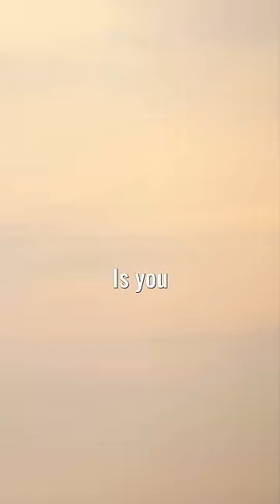THESE PASSENGERS WERE ON THE ‘FLIGHT OF MIRACLES’ 🥲😂